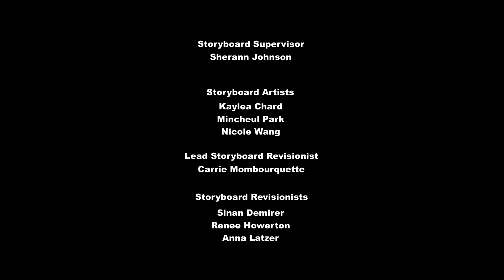my little pony temporada 8 cap 26 Caos Escolar, Segunda Parte 2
En la Escuela de la Amistad, Cozy Glow, la protegida de Tirek, pone a la población estudiantil en contra de Neighsay, atrapándolo en su oficina y recuperando el control de la escuela. Sandbar libera a los Jóvenes 6 que luego liberan a Neighsay y formulan un plan para eliminar los artefactos mágicos para apagar el hechizo, pero Cozy Glow convence a los otros estudiantes de que son responsables de la magia que desaparece. En la lucha subsiguiente, los Seis Jóvenes quedan atrapados en el vórtice del hechizo, pero son rescatados por la magia del Árbol de la Armonía. Eliminando los artefactos, el hechizo se apaga y la magia en todas partes se restaura. Habiendo escapado del Tartarus al forzar la ayuda de Tirek, las Mane 6 impiden la fuga de Cozy Glow y Twilight intenta explicarle que ganar poder no es el propósito de la amistad. Un arrepentimiento de Neighsay devuelve el control de la escuela a Twilight aprendiendo que los no ponis son igualmente capaces de amistad. Ahora encarcelada en el Tartarus, Cozy Glow le pregunta a Tirek si quiere ser amigo de ella